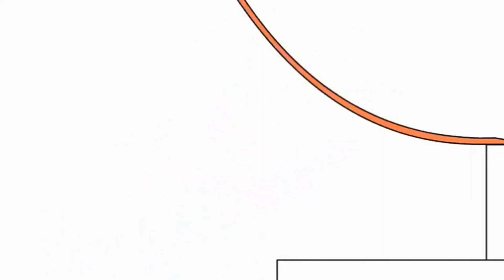5 вересня 2022 р.(2)